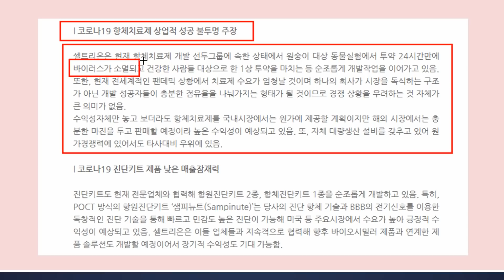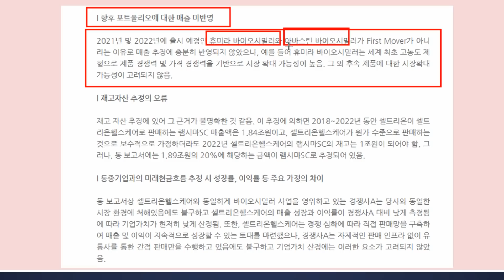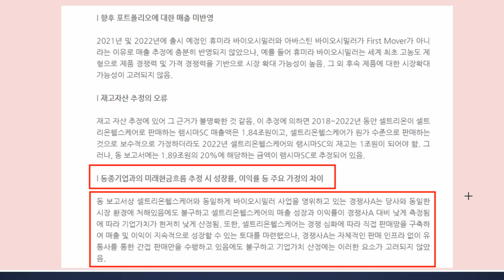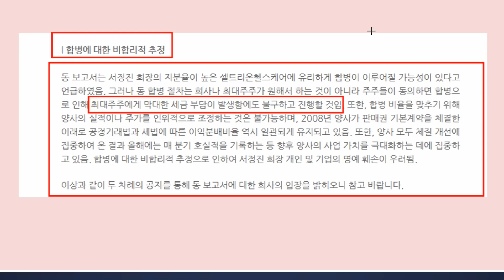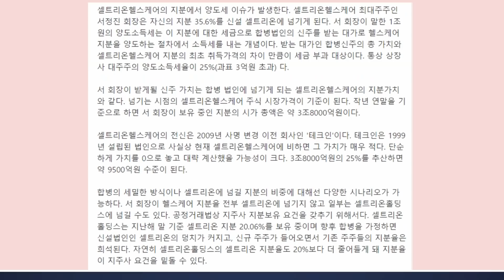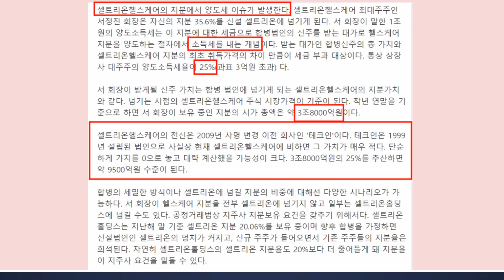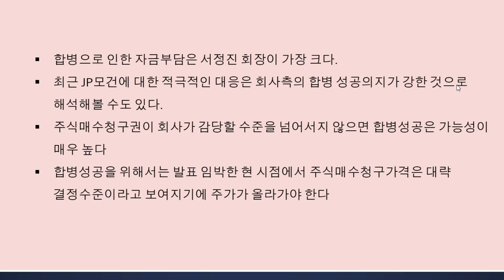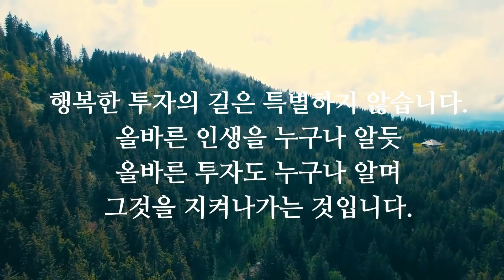셀트리온, 셀트리온헬스케어, JP모건 보고서 사측의 2차 반박문 세부분석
오늘도 좋은 하루 되세요! 화이팅!
9월은 특별한 달이 될 것입니다.